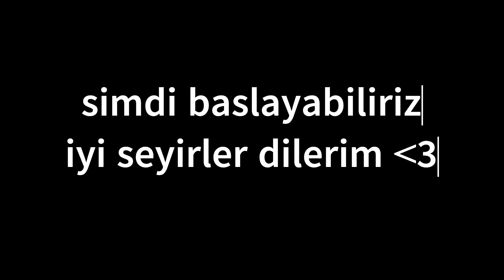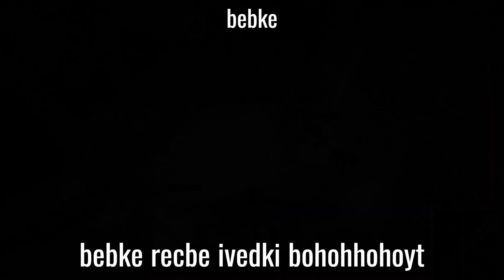keyifli anlar gibi bisi #1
öncelikle burayi okuma tesebbüsünde bulundugun icin ve videoyu izleyecegin icin tesekkür ederim ^^ iyi ki varsin *kalp*
eğlenceli lol anları, ekip videoları içerir ,komik anlar gibi düşünebilirsin yani